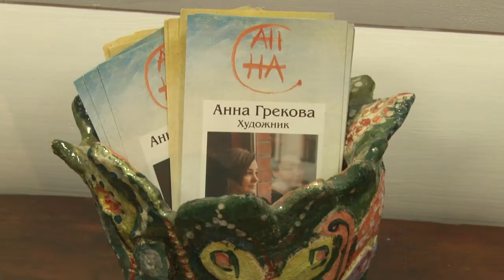Специальное интервью Творчество Анны Грековой